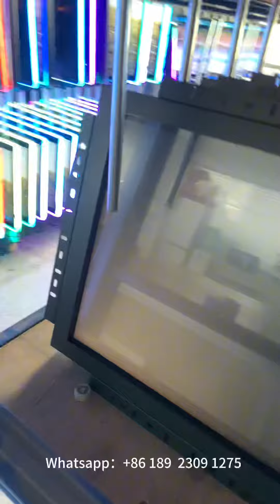Various Sizes Monitors Infrared Capacitive Touch Screen For Sale